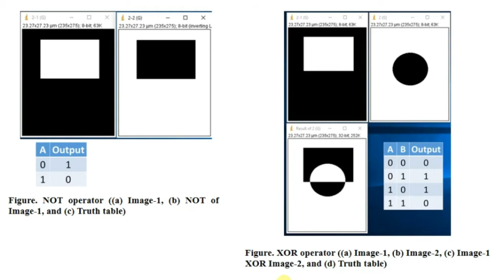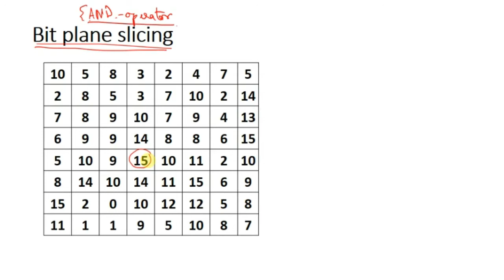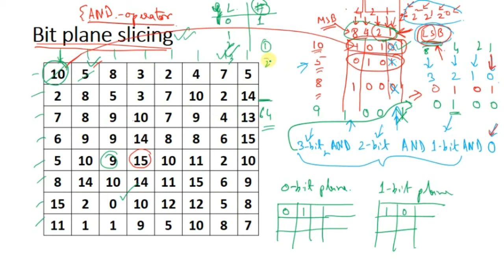Lecture 05: Image Enhancement in Spatial Domain (Bit Plane Slicing)